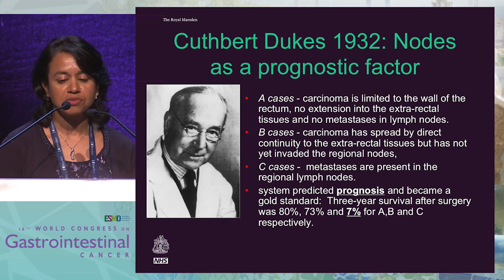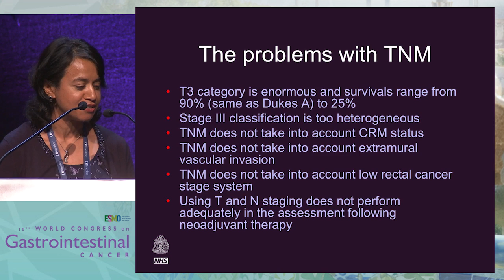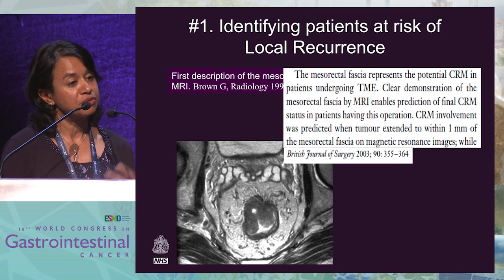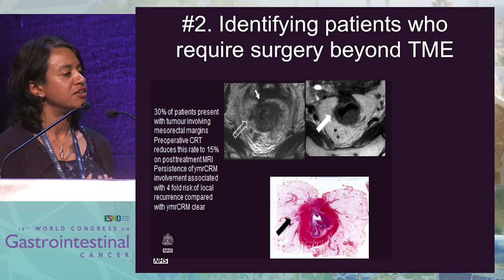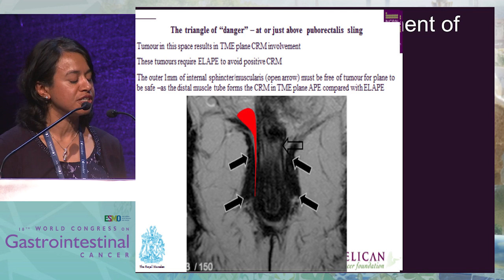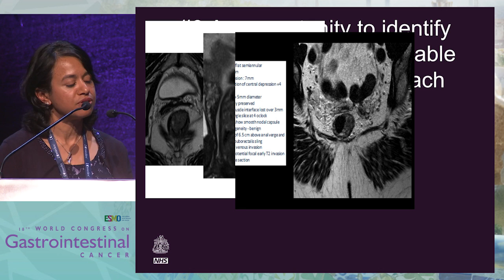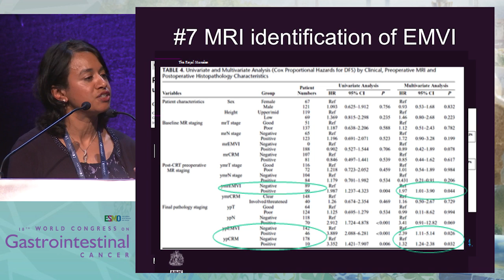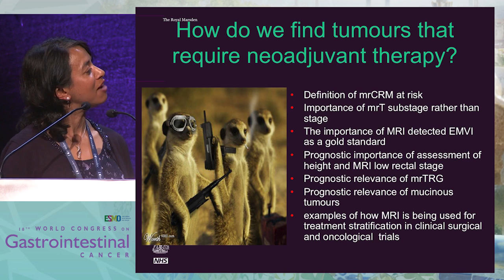MRI in rectal cancer staging is mandatory